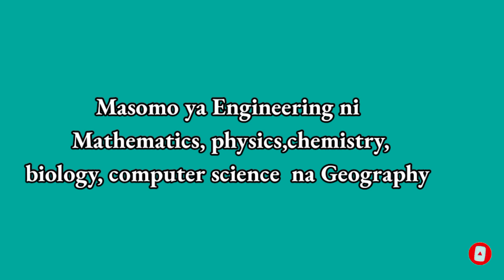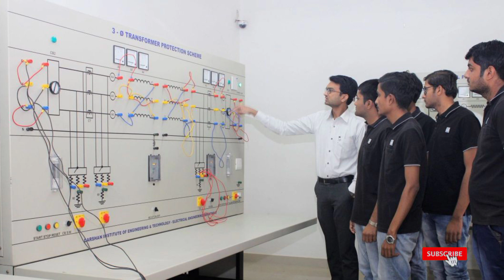MATOKEO YA KIDATO CHA SITA 2023- kozi 10 zenye ajira tanzania engineering courses 2023/24